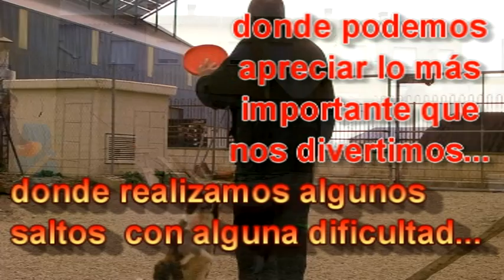Andando despacio...Hana de Hamyfa fluye...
Cuando te diviertes cuesta menos estar con tus perros... aquí podemos ver en varios pasajes como nos divertimos jugando incluso con los frisbees...esto ayuda mucho mentalmente a todos, pero además vamos integrando a los cachorros a la dinámica del grupo...con constancia día a día iremos tejiendo lo que queremos desarrollar...espero que os guste...y apreciamos a Hana espectacular, esta un poco por encima de los demás en el tema del frisbee...saludos